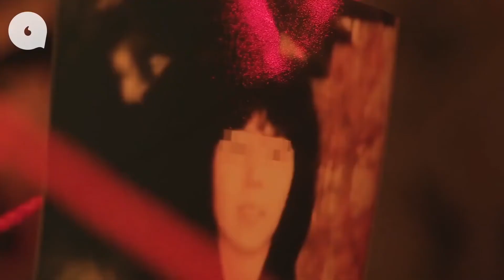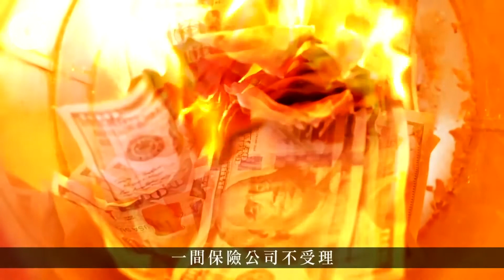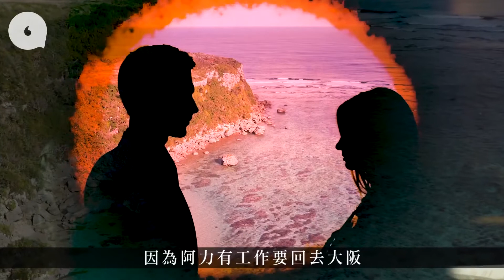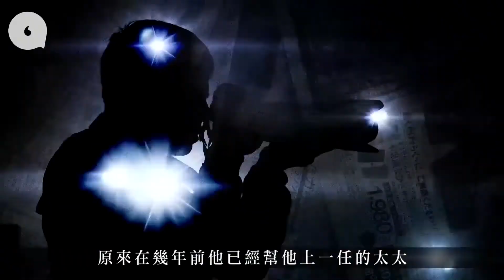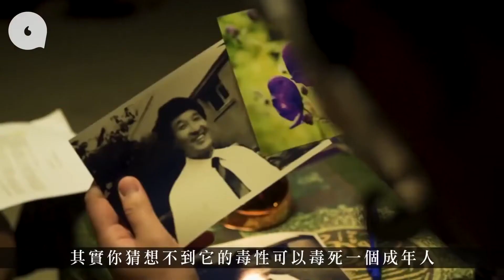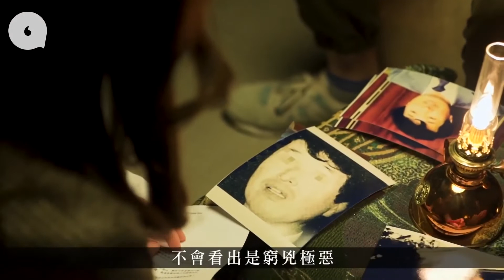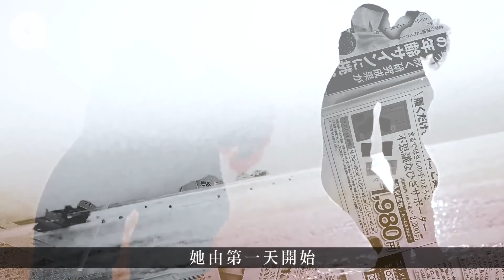果籽《蘋果Apple Daily》奇案解密第一集｜東京夜總會陪酒小姐 閃婚後突然離奇死亡 真正的兇手5年後始被發現判終身監禁_backup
影片來源：果籽《蘋果動新聞》
原片標題：奇案解密第一集｜東京夜總會陪酒小姐 閃婚後突然離奇死亡 真正的兇手5年後始被發現判終身監禁
原刊日期：20210125